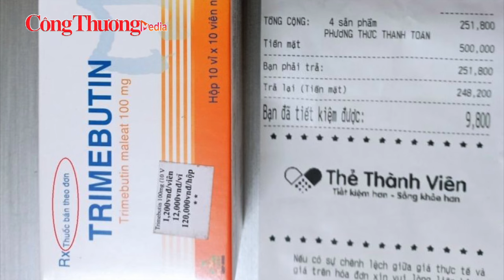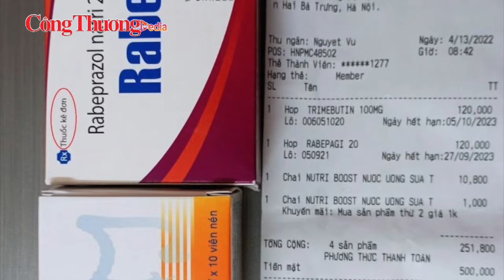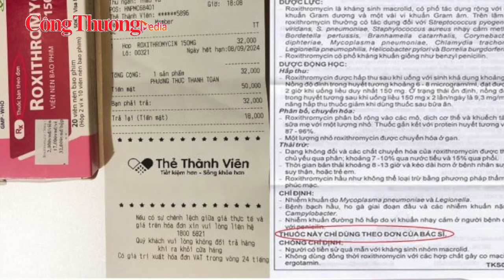Bán thuốc không kê đơn, chi nhánh Pharmacity tại Hà Nội bị xử phạt nặng | Báo Công Thương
Báo Công Thương | Trong tuần từ ngày 5 đến 9/8, Thanh tra Sở Y tế Hà Nội đã ban hành quyết định xử phạt vi phạm hành chính 11 cơ sở hành nghề dược trên địa với số tiền 247 triệu đồng. các hành vi vi phạm chủ yếu là bán thuốc không kê đơn, không niêm yết giá… cùng nhiều hành vi vi phạm khác trong kinh doanh thuốc.